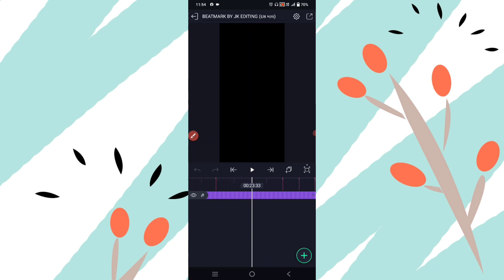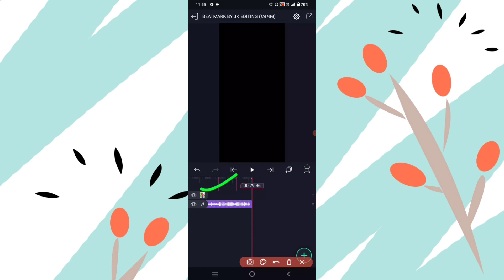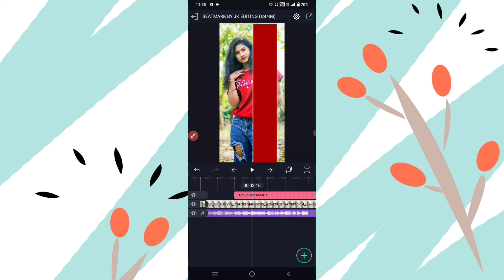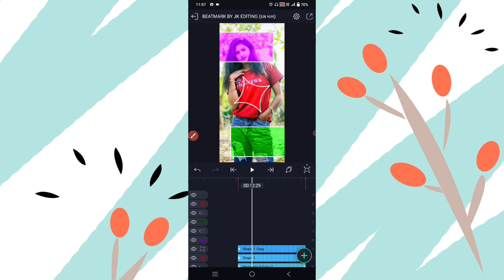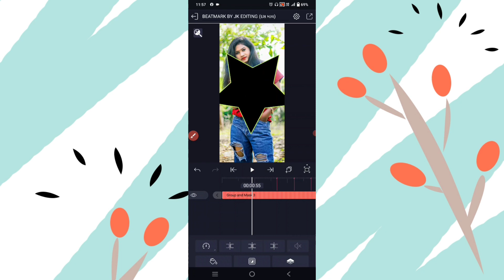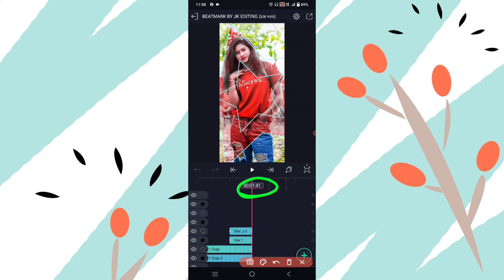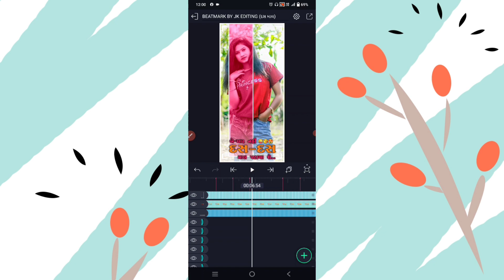Alight Motion Status Video Editing || Gujarati Timli Status Editing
⏩SONG⤵️
⏩PHOTO & VIDEO ⤵️
⏩PNG⤵️

trending_video_editing-gujarati
trending_video_editing-gujarati
Alight motion_status_editing
# 4kstatus_editing